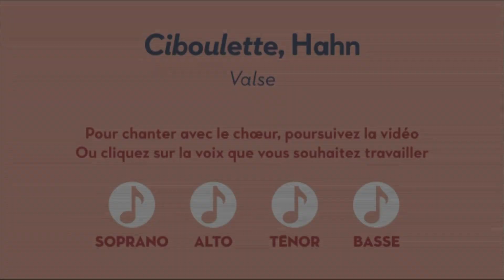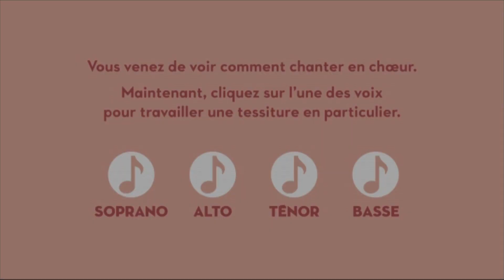Les tutoriels de l'Opéraoké - La valse de Ciboulette TUTTI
Reynaldo HAHN - Ciboulette (Valse)

Le 18 juin, participez à un Karaoké géant sur des airs d’opéra !
Et entrainez-vous ici avec les tutoriels de l’opéraoké ou venez assister aux répétitions en live les 7, 21 et 22 mai prochains !

A l’occasion de l’EURO 2016 de football, l’Opéra Comique propose en partenariat avec la Mairie de Paris un grand karaoké lyrique et populaire réunissant tous ceux qui aiment chanter.

Familles, mélomanes, néophytes et fans de ballon rond, joyeusement accompagnés par des chanteurs professionnels, sont attendus dans la fans zone de l’UEFA sur le Champ-de-Mars le samedi 18 juin à partir de midi. Nous lançons un appel pour que ce grand rendez-vous soit l’occasion de rassembler le plus de chanteurs d’un jour possible.

D’Offenbach à Bizet, 10 hits du répertoire seront entonnés en chœur par le public qui suivra les paroles sur les écrans géants. Meneur de troupe, coach bienveillant, excitateur de cordes vocales, le chef de chœur Christophe Grapperon dirigera les musiciens et le chœur accentus ainsi que tous les participants.

En attendant, nous vous proposons pour vous échauffer, des tutoriels pour vous entraîner depuis chez vous, et des répétitions en live les 7, 21 et 22 mai prochains.

Tout le monde peut participer, et cela ne se fera pas sans vous. Venez chanter avec nous !

Ces tutoriels ont été réalisés :
Avec le soutien de l'AMOC et la fondation France Télévisions
Avec le mécénat de compétences de France Télévisions et de MFP
Moyens techniques : France Télévisions / Direction des opérations

Chef de chœur, Christophe Grapperon
Pianiste, Elsa Lambert
Chanteurs du choeur accentus